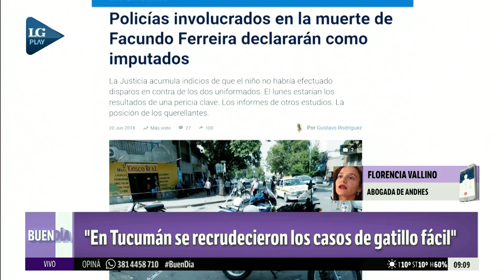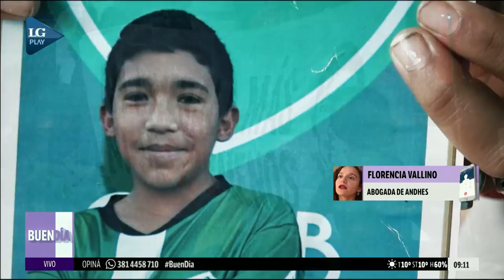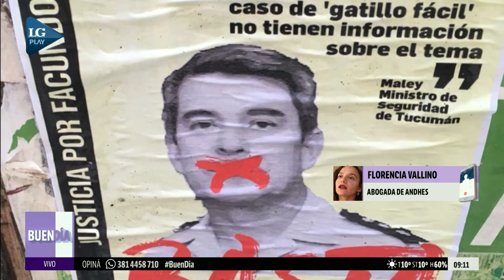Se realizará una marcha contra los casos de gatillo fácil